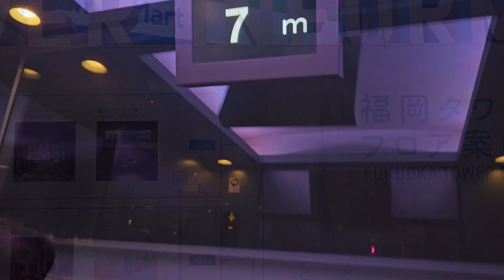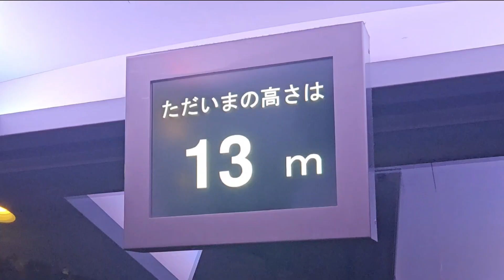Fukuoka Tower -360 Degree Night View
FUKUOKA TOWER.

Wonderful Beach with the cold breeze. Enjoy the beautiful Sunset.
 Heading up to Fukuoka tower during the night for 360 degree view of the Fukuoka city. The staff are helpful and polite.

Enjoy this video of Fukuoka Tower. Stay tune for the highlight reel for the beach.